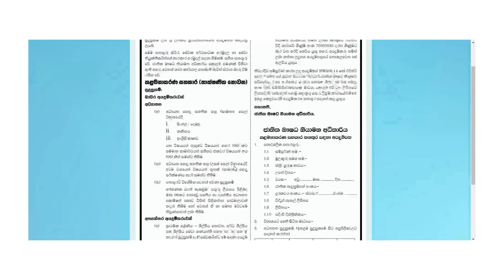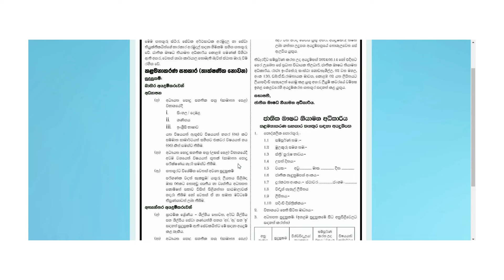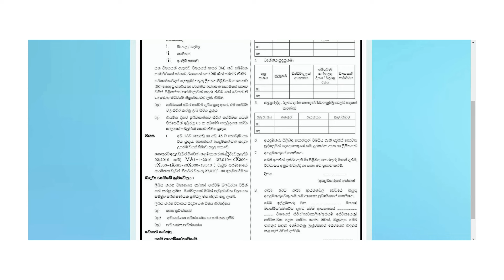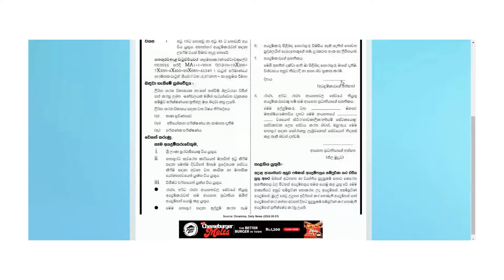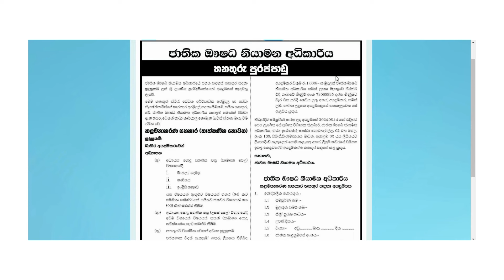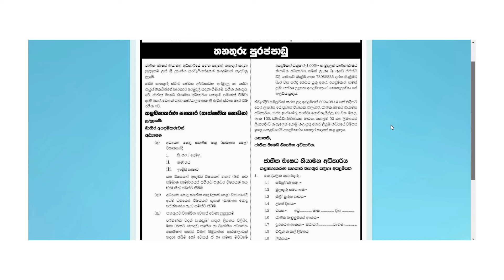රාජ්‍ය ඖෂධ නියාමන අධිකාරිය පුරප්පාඩු | State Drug Regulatory Authority Vacancies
Rakiyalk | රැකියා අවස්ථා  රැසක් විව්ධ සුදුසුකම් සදහා
රාජ්‍ය ඖෂධ නියාමන අධිකාරිය පුරප්පාඩු | State Drug Regulatory Authority Vacancies |Jobs Sri Lanka 2024 |Rakiyalk  | 2024 |Sri Lanka